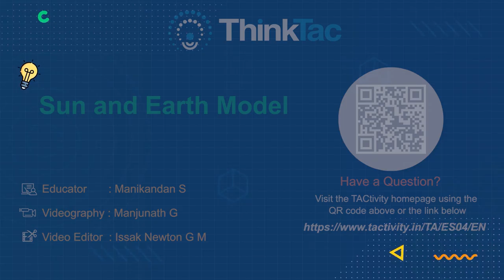Sun and Earth Model | TAC Video | ThinkTac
Any object that revolves does so because of a force that is pulling the object towards the centre of revolution. In the case of a mass revolving around another mass, that "centre" happens to be the system's centre of mass. For two objects of vastly different mass, the centre of mass is effectively at the location of the centre of mass of the heavier mass, as in the case of the Sun and Earth. In this simple model, we use the attractive force between magnets and a cardboard wind turbine to simulate the Earth spinning around its axis and revolving around the Sun!